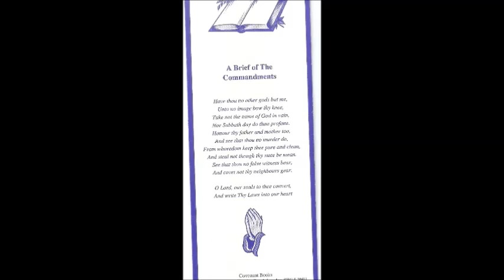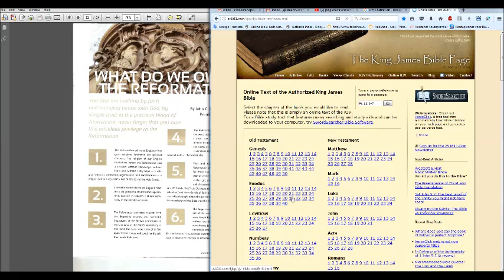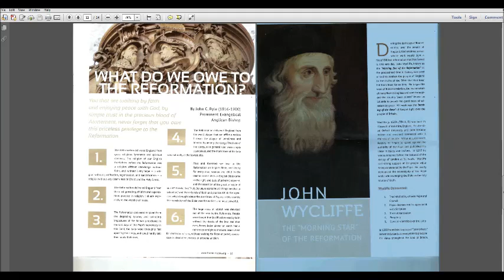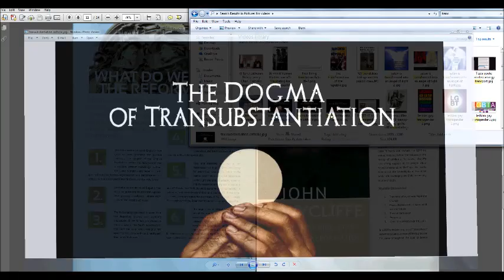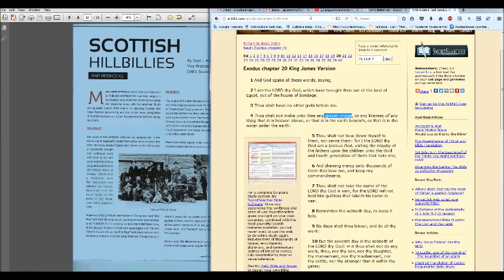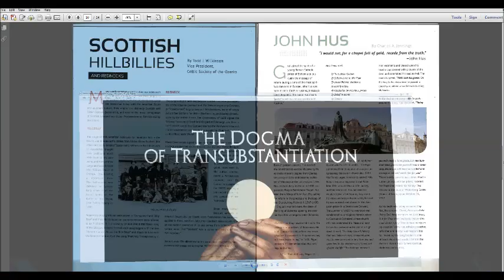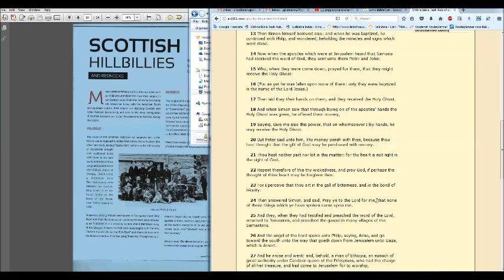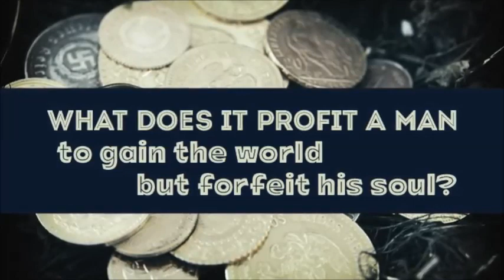Reformation? Truth in History!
Reformation? Is the Synagogue of Satan reformable? 500 years of Reformation or of PROTEST?
Was the roman catholic church ever reformed or was it PROTESTED?

here is Part 1 of my english spoken Luther/Reformation dedicated video for the month october 2017. Of necessity this is reuploaded now on this channel, it profound teaching on Historicism and the identification of the biblical, historical and prophetic ANTICHRIST.

Document source:
Truth in History Magazine:
Kingdom Treasure Ministries
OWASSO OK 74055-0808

All parts of the book reading can be found in the playlist "Against the Roman Papacy, an Institution of the Devil":